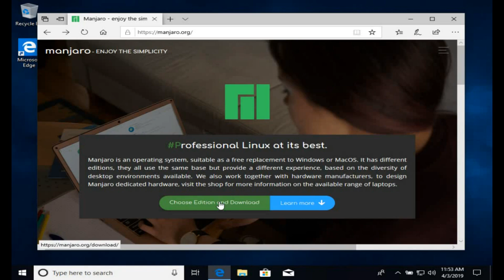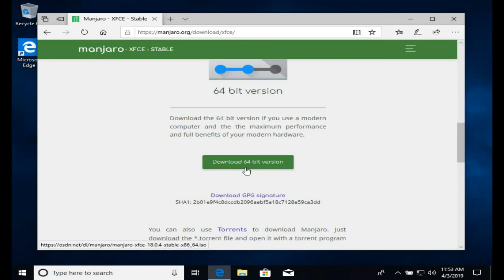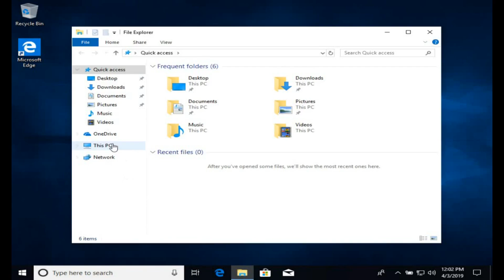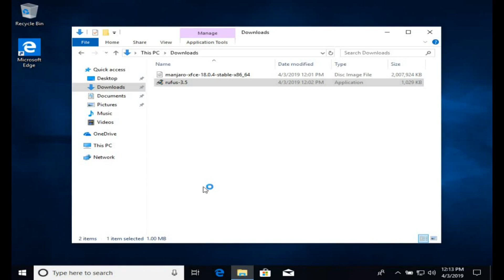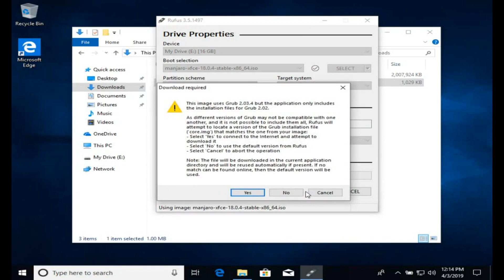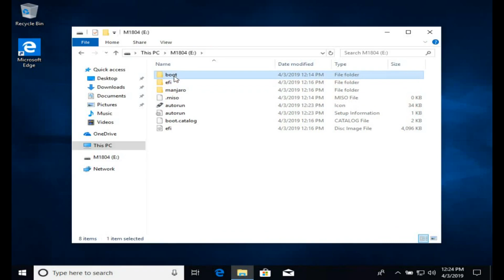Create Manjaro Linux Bootable Flash Drive on Windows using Rufus software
The process of how to create a Manjaro Linux Bootable Flash Drive on existing Windows Operating System using Rufus flashing tool. The easy step by step process can be used to create a USB flash drive of latest version Manjaro Linux release and install latest version Manjaro Linux Operating System on any machine.
A Flash Drive of capacity greater than 2 GB (4 GB recommended) can be used for the purpose.